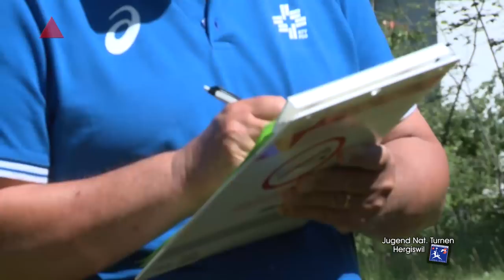Hergiswil 17 06 18 Jugend Nationalturntag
Jugend Nationalturntag mit starker Beteiligung des TV Grosswangen.
Ringen, Schwingen, Hochweitsprong, Weitsprung, Steinheben, Steinstossen, Schnelllauf, Bodenübung, durchgeführt vom National Turnverband Luzern, Ob- und Nidwalden in Hergiswil bei Willisau